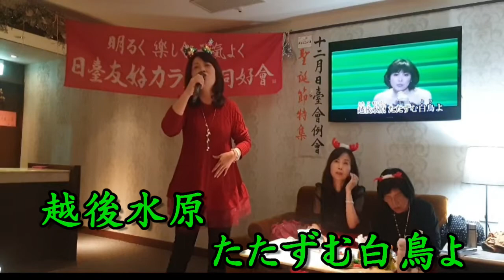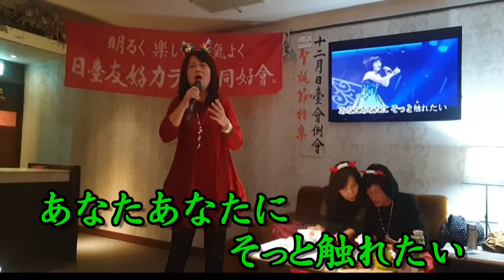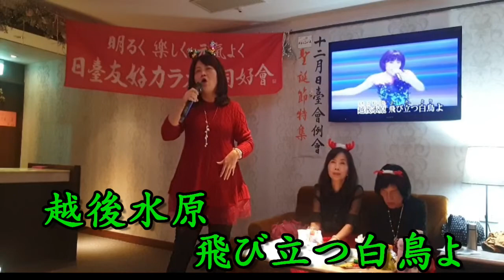越後水原〜水森かおり カバー 吳美娟〔HD〕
歌手：水森かおり   発売日：2016年3月29日
作詞：伊藤薫   作曲：弦哲也
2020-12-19 日台友好カラオケ同好會12月例會 於桂カラオケ舉行
本影片僅供同好交流分享，如涉及版權請通知本人立即刪除影片。